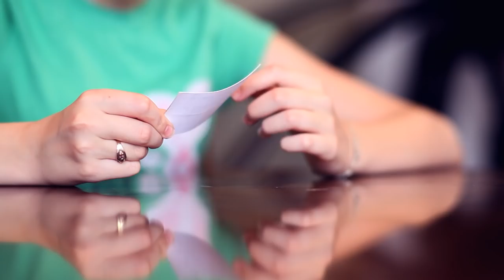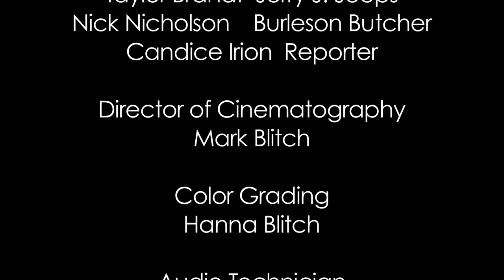Killin' Time (2012 Dallas 48 Hour Film Festival - Best Film)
Winner of 3 awards at the 2012 Dallas 48 Hour Film Festival:

Best Picture
Best Actress - Grace Powell
Best Editing - Mark Blitch

ELEMENTS:
Our Selected Genre: Time Travel
Character: Jerry J. Jeeps, Plumber
Prop: Travel Ticket
Line of Dialogue: "I'll be right back."

Director/Editor: Mark Blitch

Written by Jason Walter Vaile & Mark Blitch

Producer/Associate Director: Candice Irion

Cinematography: Mark Blitch

Color Grading: Hanna Blitch

Audio Technician: Michele McGraw

Script Supervisor: Tricia Lynn Tomasky

Key Grip/Camera Assistant: Stephen Tomasky

CAST
Grace    Grace Powell
Laura     Tamara Voss
Jerry J. Jeeps      Taylor Brandt
Mormon/BB     Nick Nicholson
Reporter    Candice Irion

Special Thanks to:
Todd Terry
Susan and Tim Powell
Hanna Blitch
Emily Vaile